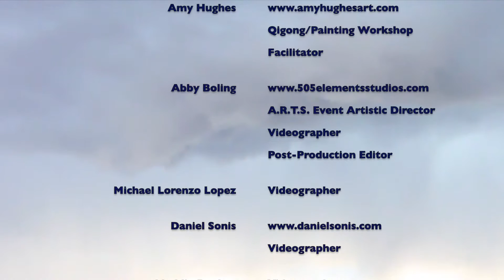Urban Refuge ARTS 2015 - Qigong/Painting Workshop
Qigong/Painting Workshop led by Amy Lynn Couch at the 2015 A.R.T.S. Event organized by Abby Boling

Video created by:

Abby Boling ), Michael Lorenzo Lopez, Daniel Sonis ), and Maddie Roeber